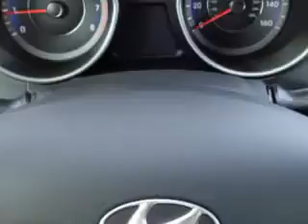2014 Hyundai Elantra Coupe Royston Hyundai Morristown, TN 37814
Hyundai Elantra Coupe Imagine driving this Titanium Gray Metallic Hyundai Elantra Coupe 2 Dr Coupe, equipped with a 4 Cylinder engine and an automatic transmission. Enjoy an exceptional 34 miles to the gallon on this great car with features like Sirius Xm Satellite Radio, Halogen Headlights, Electronic Stability Control, Variable Power-Assisted Steering, Remote Anti-Theft Alarm System, Cargo Cover, Heated Exterior Mirrors With Integrated Turn Signals, Electronic Brakeforce Distribution, Front Fog Lights, Emergency Braking Assist, Premium Cloth Upholstery, Voice Activated Phone, Heated Driver and Passenger Seating, and much more. Enjoy the drive and have peace of mind in this Hyundai Elantra Coupe. See us at Royston Hyundai today!
MILES:     16
VIN:KMHDH6AH7EU026883

Royston Hyundai
5524 w. Andrew Johnson Hwy.